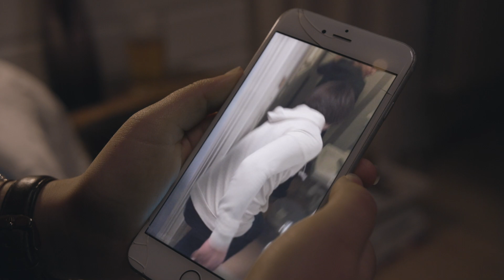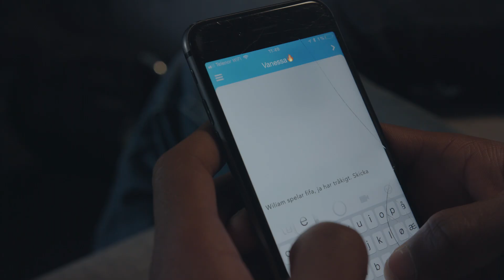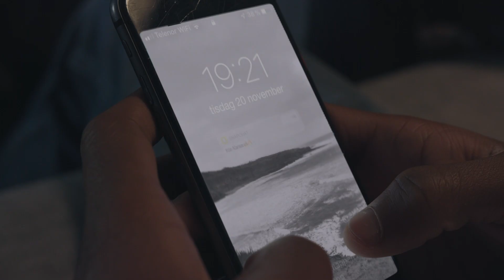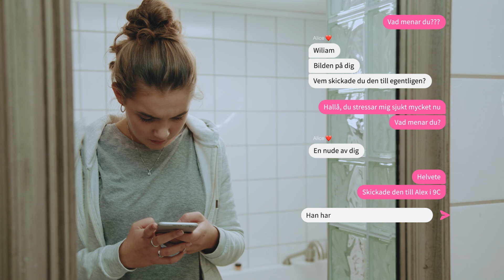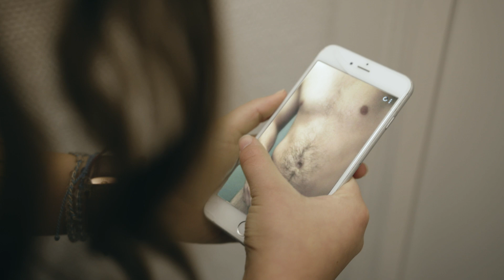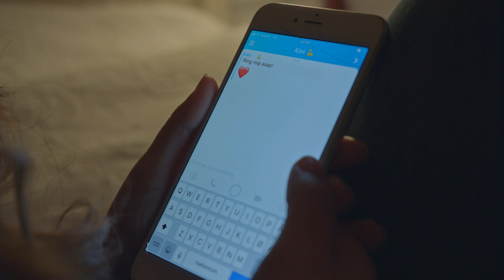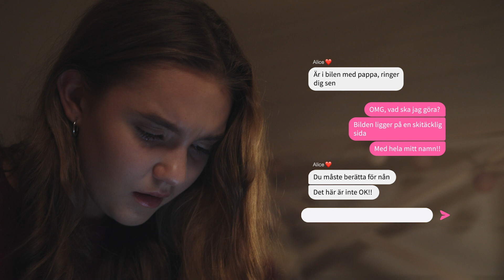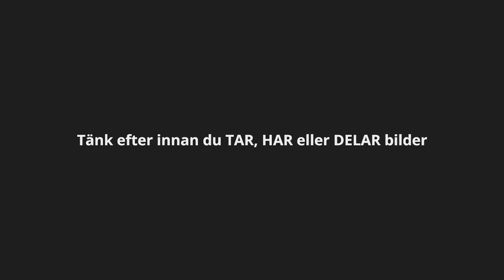Är det delbart? Om att ta, ha och dela nakenbilder.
Filmen är en del av polisens brottsförebyggande arbete för att öka kunskapen om och förebygga sexualbrott mot barn på nätet. Mer material och information finns på